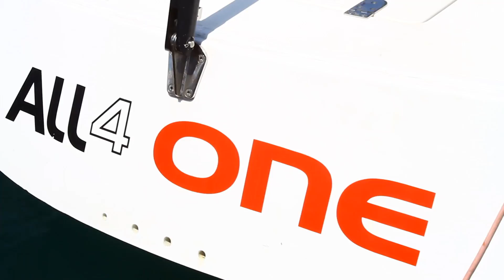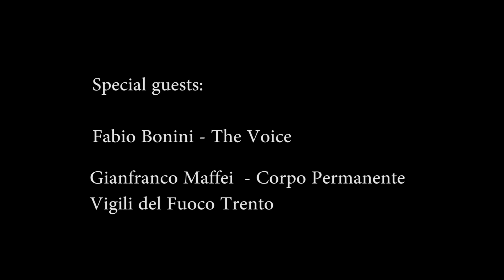REGATA CRES CROAZIA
DataVideo a Cres in Croazia per l'ORC, Mondiale di Vela  - giugno 2011